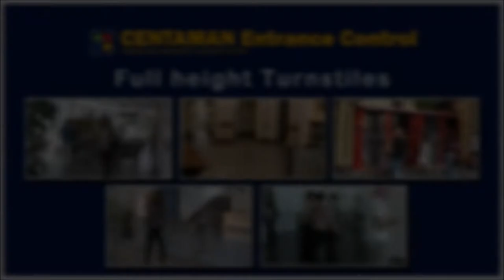Centurion Full Heights Turnstiles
a summary of the Centaman Full Height Tursntile Range